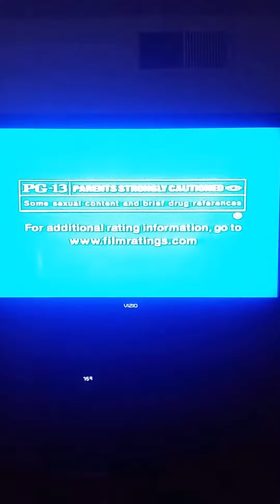Opening To 13 Going On 30 2004 VHS